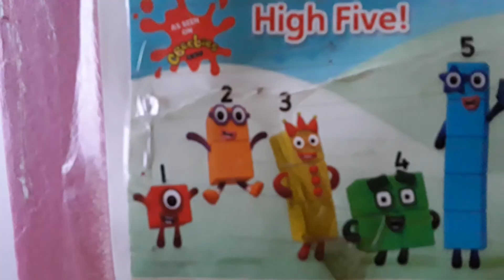Two and scooterloo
She gave two the dancing shoes